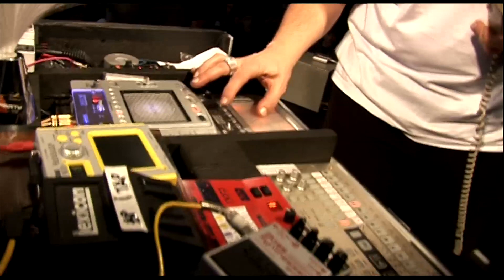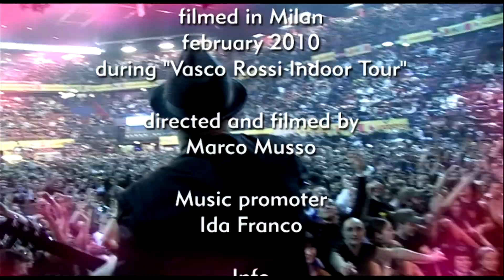ATTACK and PARTY - side B - Diego Spagnoli & Fulvio Arnoldi by Marco Musso.mov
"Attack and Party On Stage" é il documentario del live di Diego Spagnoli e Fulvio Arnoldi registrato e diretto da Marco Musso durante il Vasco Rossi Indoor Tour 2010. 20 minuti di interviste e brani live per vivere il nuovo album "Attack and Party" dove raggiunge la sua massima espressione, sul palco. Buon divertimento.

Questa é la seconda parte...

 "Attack and Party On Stage" is the live's documentary by Diego Spagnoli and Fulvio Arnoldi, recorded and directed by Marco Musso during Vasco Rossi Tour 2010 Indoor. 20 minutes of interviews and live tracks to experience the new album "Attack and Party" where it reaches its maximum expression, on stage. Have fun.